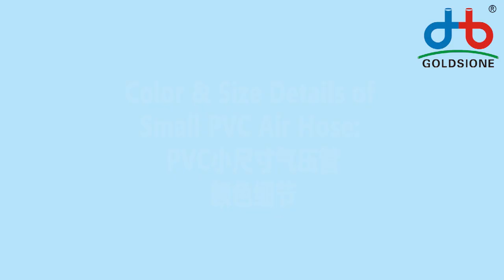PVC Air Hose Color & Size Detail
Here's the introduction of PVCairhose color and detail.